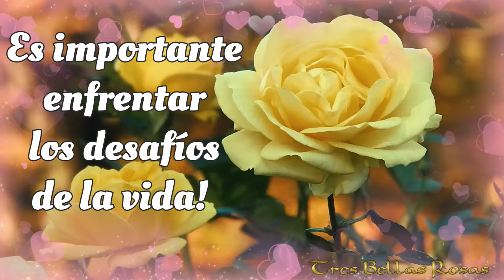FELIZ JUEVES PARA TI 🌹TE DESEO UN BONITO DÍA💞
💝AMOR 🌹FELICIDAD😍ALEGRÍA💌SALUDO
Tiendas de Tres Bellas Rosas